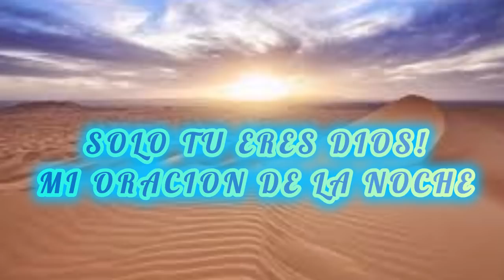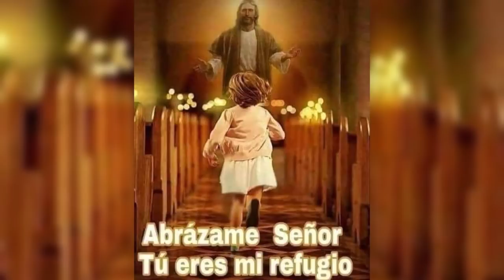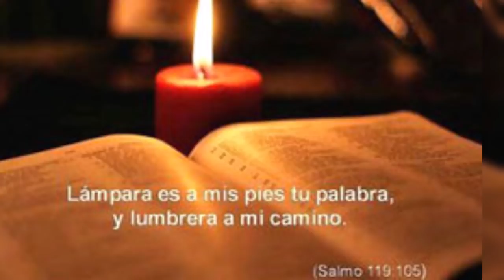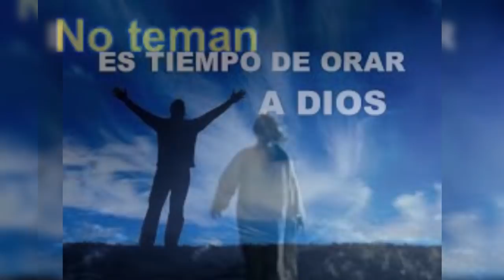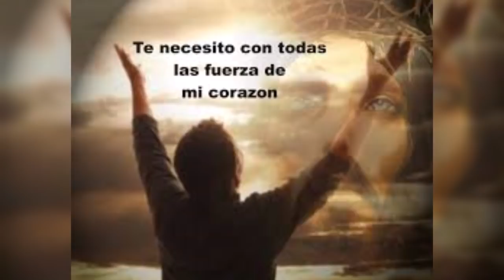ORACION DE LA NOCHE SOLO TU ERES DIOS Y VENGO A CLAMAR TU MISERICORDIA EN MIS MOMENTOS DIFICILES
CUANDO ORAMOS, ESTAMOS HABLANDO CON DIOS. HA PROMETIDO JESUS, QUE NUESTRO PADRE NOS ESCUCHA Y JESUS SE ACERCA A NUESTRO LADO. CUANDO CREEMOS ESTA VERDAD,  ENTONCES GRANDES MILAGROS SE ALCANZAN DE NUESTRO PADRE DEL CIELO.

VAMOS A ORAR CON CONSTANCIA Y MUCHA FE.
UN DIA VEREMOS A CRISTO CARA A CARA, DESPUES DE LA MUERTE, SEGUN NUESTRA FE, EN LA PROMESA DE JESUCRISTO, DE UNA VIDA NUEVA Y ETERNA, EN LA GLORIA DE LOS CIELOS, EN LA PRESENCIA DE DIOS.